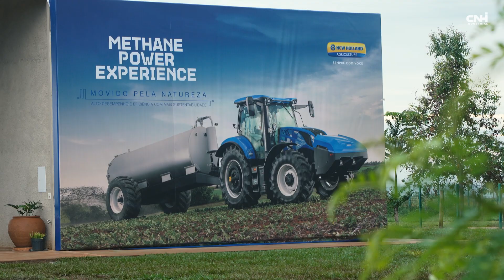NewHolland Experiência de Biometano no Brasil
A missão da NewHolland de tornar a agricultura mais sustentável continua crescendo a cada dia, em todo o mundo. Com o "Methane Experience" no Brasil, queremos difundir o conceito de EnergyIndependentFarm na América do Sul, propondo um ecossistema para a produção de gás gerado a partir de resíduos orgânicos, assim como já estamos fazendo na Europa, com o T6.180 Methane Power e nossa solução de biometano. É a primeira do gênero no Brasil e tem o potencial de revolucionar o mercado de biogás.